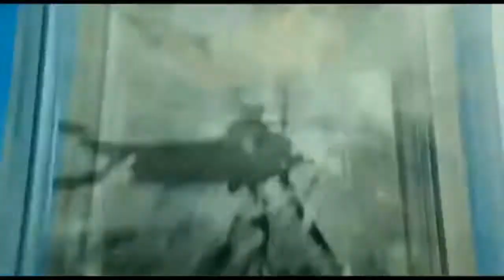Jin-hee(How To Save A Life)